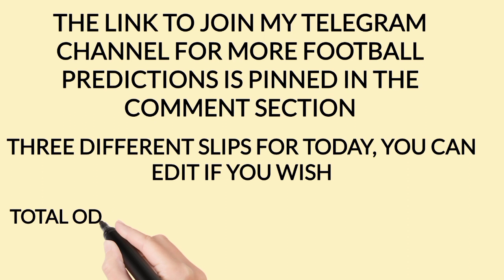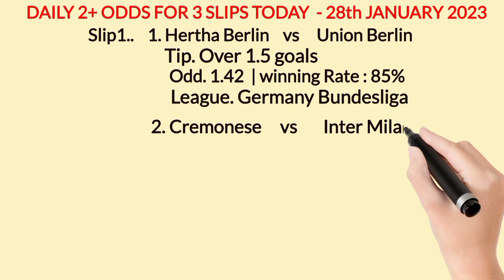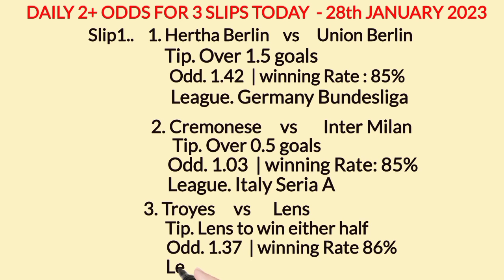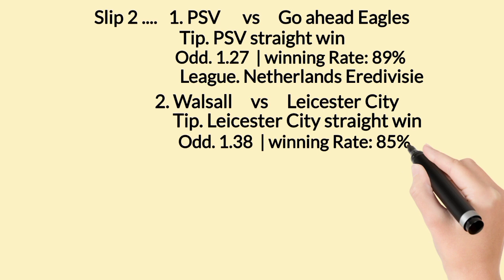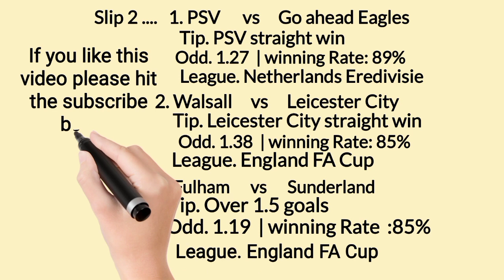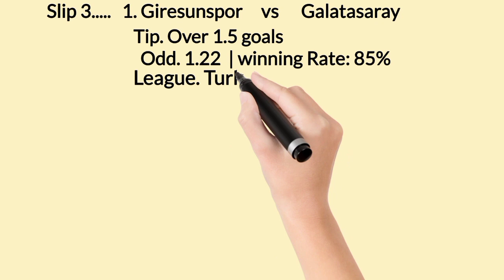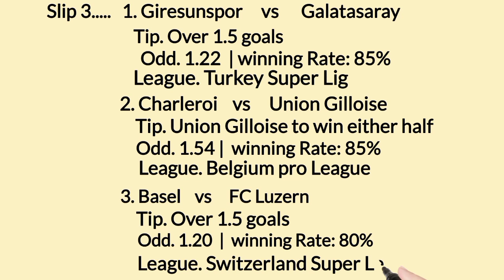FOOTBALL PREDICTIONS TODAY 28/1/2023 SOCCER PREDICTIONS TODAY | BETTING TIPS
today, Friday  28th January, 2023. Sports betting can
predictions and that's why Jb 2+odds daily betting tips
contains 3p
28/1/2022 football betting predictions
today.